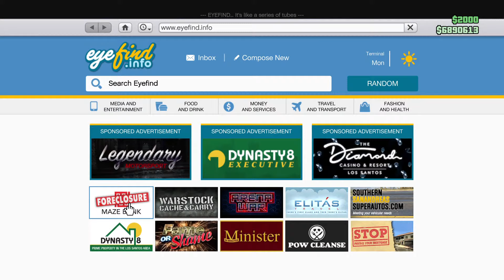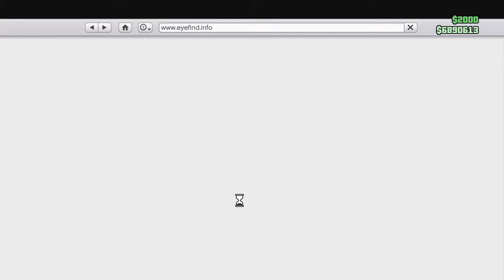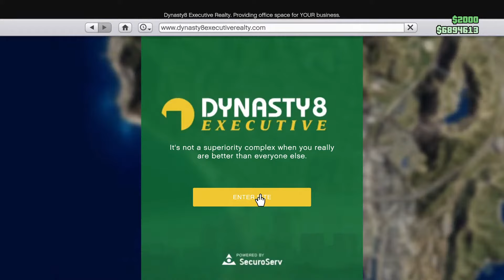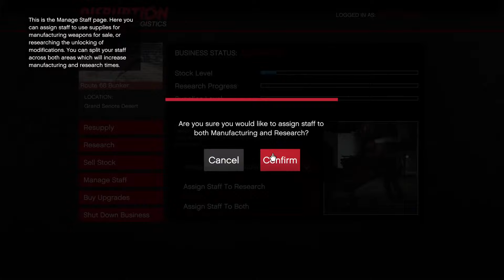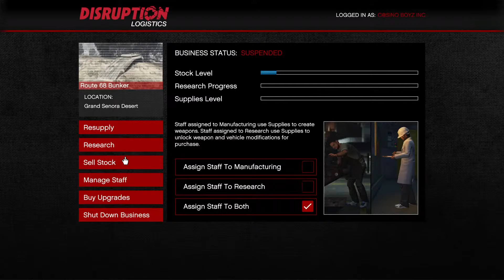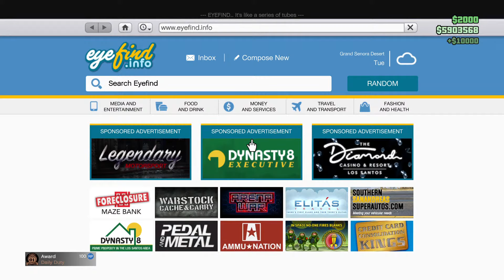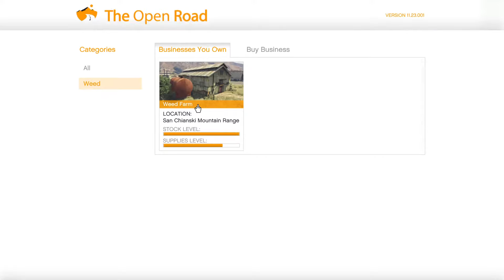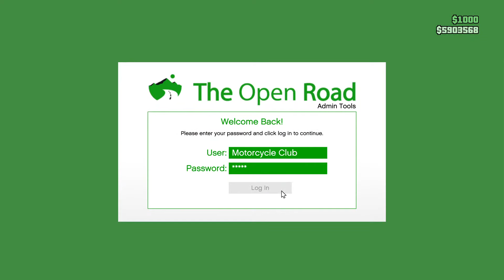Copy of @Cas_223 beginners/businesse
CAS_223Gaming what you need to know as a beginner in gta and what businesses to own to start earning big